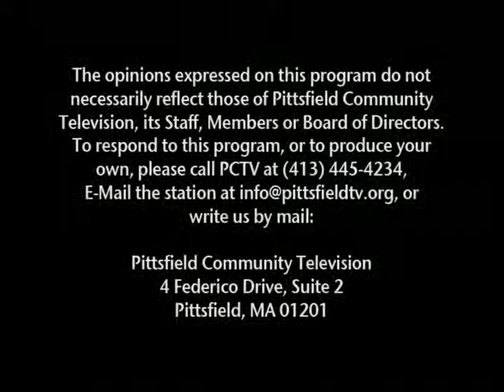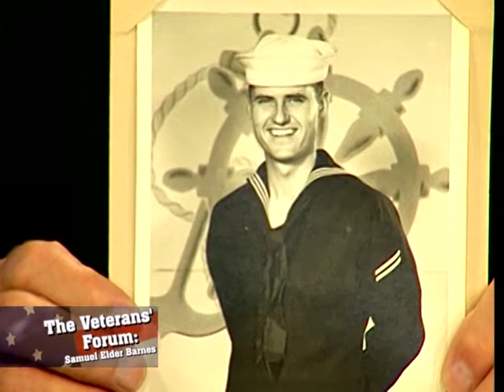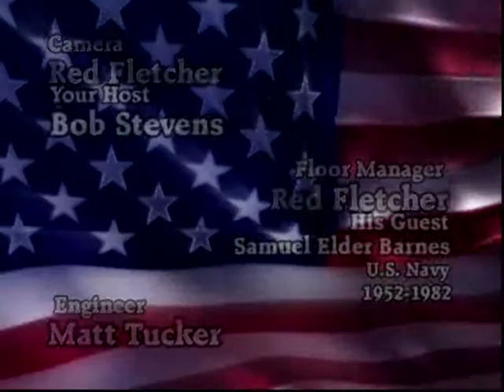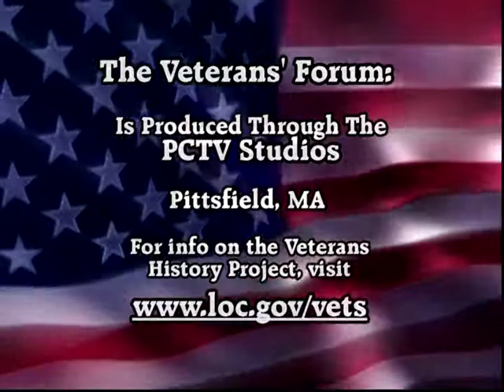The Veterans Forum - Samuel Barnes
This is the story of Samuel Elder Barnes, who served in the Military with The United States Navy from 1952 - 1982 in various ports around the world.